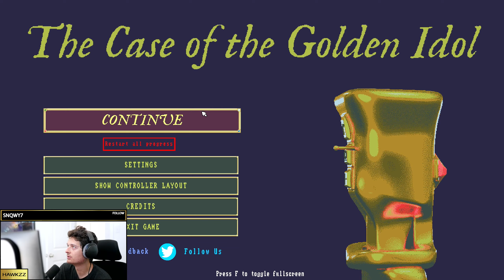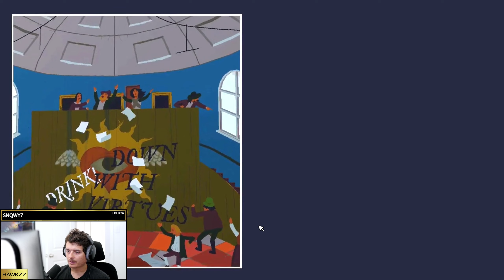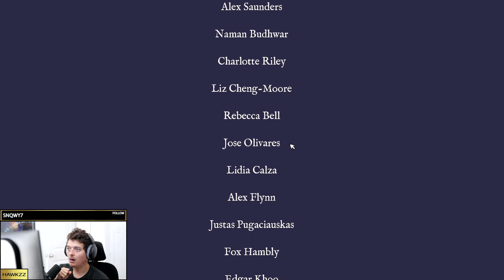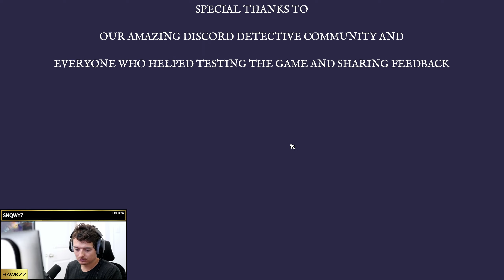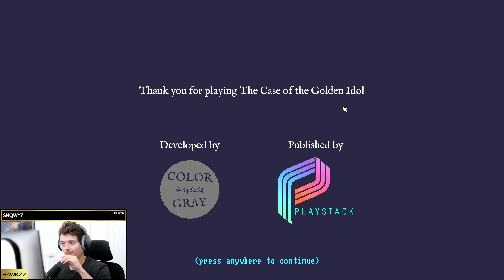The Case of the Golden Idol - Full Blind Playthrough [Part 3/4]